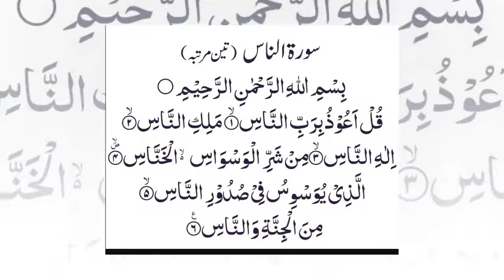Jadu Se Nijaat Ka Wazifa | Islamic Waqiat In Urdu | Phool Aur Khushboo